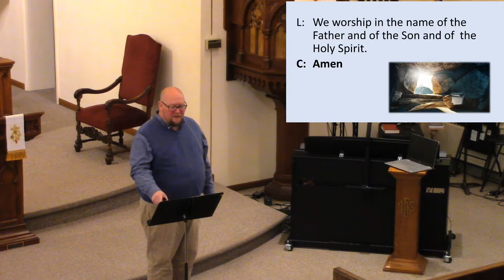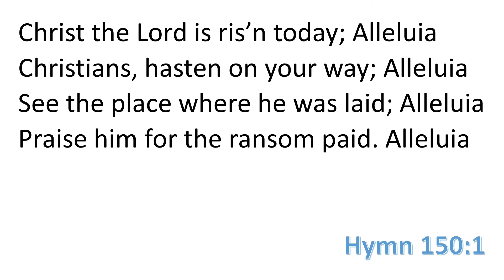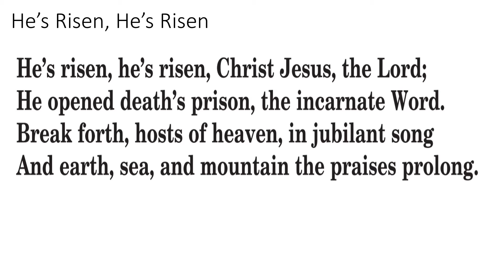April 21, 2021 Chapel Assignment Complete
Mr. Zimmerman
Audio/Video Megan and Bella